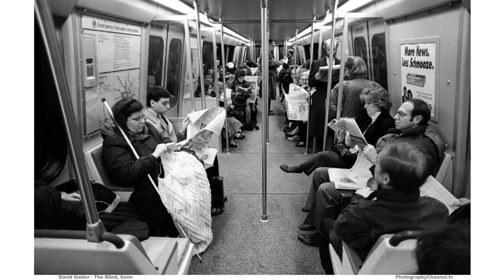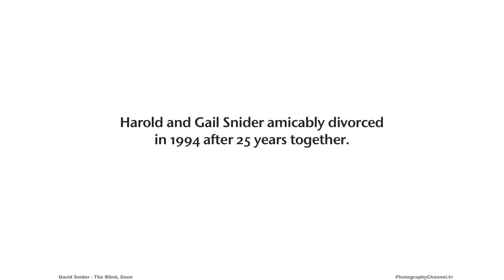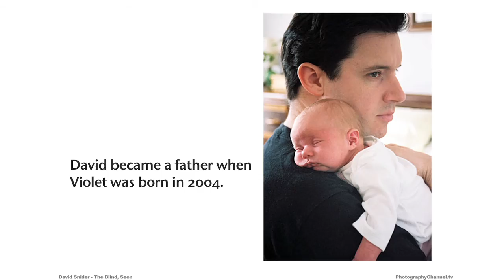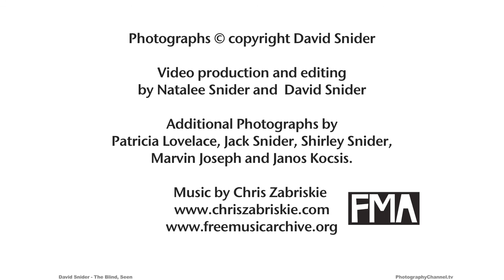The Blind, Seen by David Snider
David Snider's parents were born blind, and he became a photographer. Growing up in a unique household taught David about the issues that blind people face every day, and when he learned to express himself, he used the language of photography.